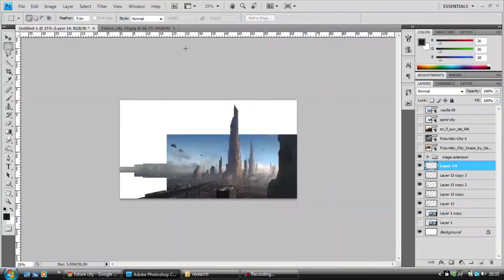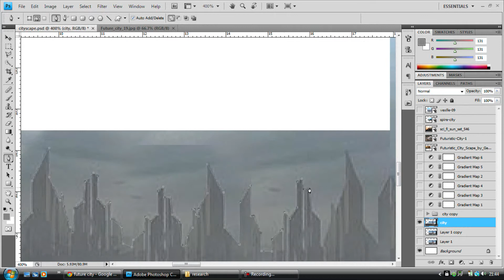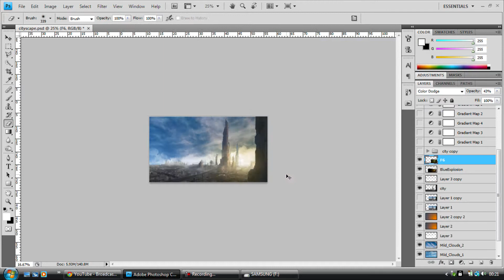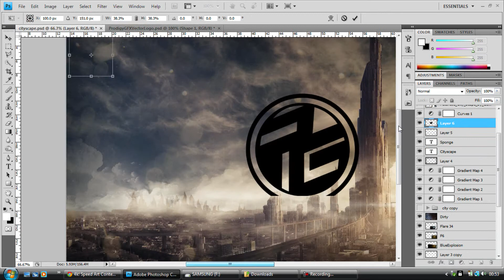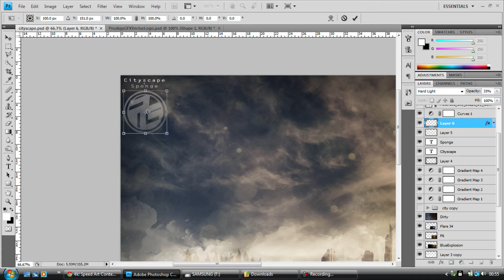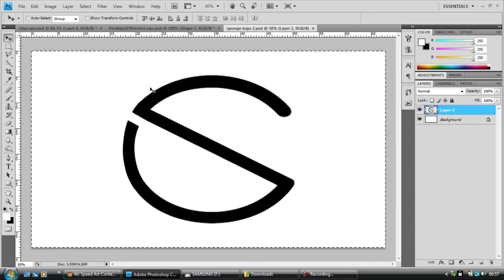Cityscape - TheProdigyGFX Contest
My entry for TheProdigyGFX's Speed Art Contest. Took a good 3 hours to complete this piece.  Any feedback would be appreciated :)

Song - Evil Island by  Pfeifer Broz